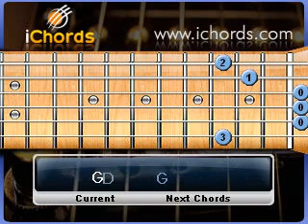Sagara Tharangaye - Clarence Wijewardena